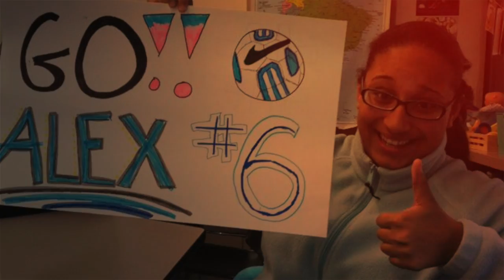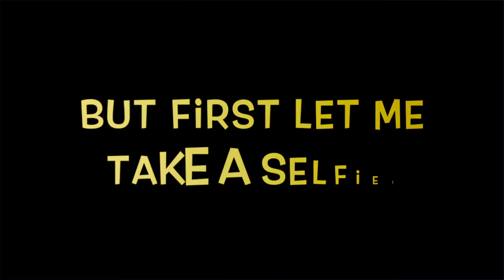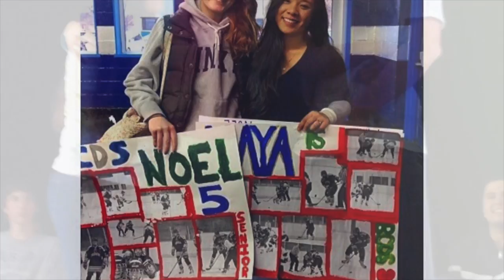Beaver Country Day Class of 2014 Slide Show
[Final Senior Slide Show by Emily Smith '14]